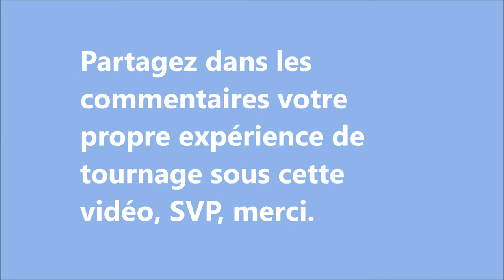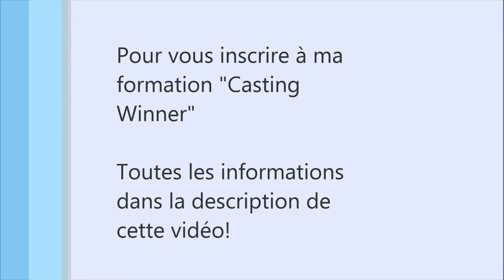Comment trouver des tournages bénévoles quand on est acteur? (Etude de cas)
Cliquez ici pour RECEVOIR mon EBOOK "ASTUCES ET STRATEGIES POUR FAIRE DU CINEMA" GRATUITEMENT
[Déroulez ici pour plus d'infos!]

Comment passer de tournages de films bénévoles à des tournages payants? Je reçois Christine Wayenbergh, actrice, qui nous parle de son expérience...Elle a finalement trouvé un agent artistique après beaucoup de démarches, en la personne d'Aurélie POELVOORDE. Christine a tourné dans un film en France pour la télé avec Murielle ROBIN. Le film est réalisé par Yves RENIER (qui est aussi acteur dans son rôle célèbre de Commissaire MOULIN)

Ce FILM sera diffusé sur TF1.

Pour découvrir les détails de la formation Casting Winner et l'offre spéciale cliquez

Les livres que je recommande :

"La Dramaturgie" D'Yves Lavandier

"Evaluer un scénario" D'Yves Lavandier

"Comment devenir acteur professionnel?" de Clément Moussié

"Je suis un écrivain" un guide professionnel qui apprend comment écrire un polar, un thriller, un roman d'horreur,...de Gilbert Gallerne

Réussir dans le cinéma - Christophe WEIGERT